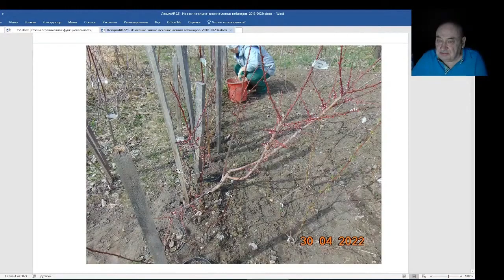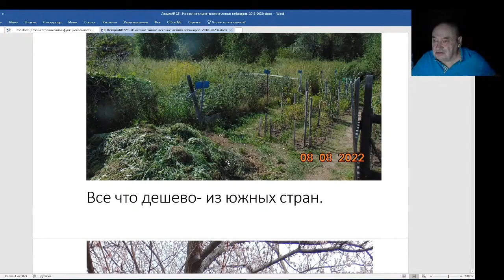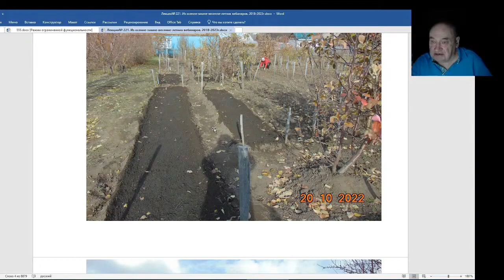Железов Валерий. Вебинар 221. ч. 5. Немного об экономике мини питомника.